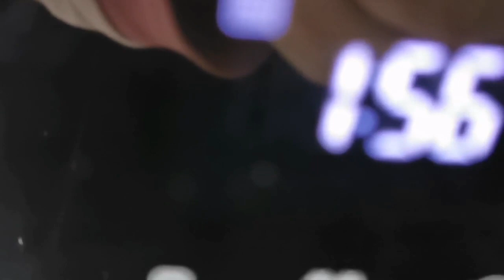أسهل وأسرع بسكويت بدون زبده ولا زيت وفي دقائق في الميكرويف.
أسهل وأسرع بسكويت بالشوكولاته بدون زبده ولا زيت ولا سكر، وفي دقائق في الميكرويف

المقادير؛
_١ ك الا م ك دقيق
_٣ م ك نيوتلا
_١ بيضه
_رشه ملح +فانيليا.